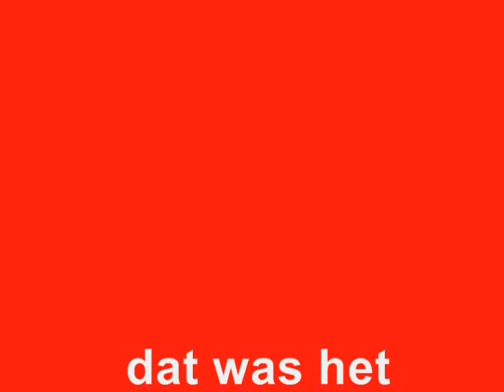lelystad supermoto 13-4-08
lelystad